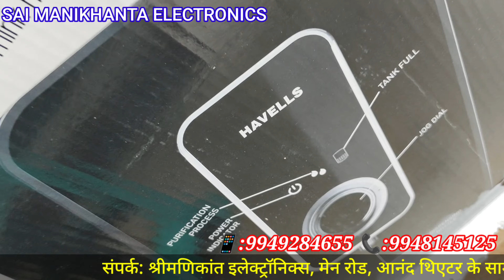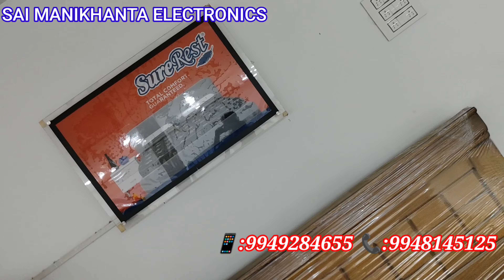SAI MANIKHANTA ELECTRONICS#BHUPALPALLY ELECTRONICS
సాయి మణికంఠ ఎలక్ట్రానిక్స్భూపాలపల్లి ఎలక్ట్రానిక్స్